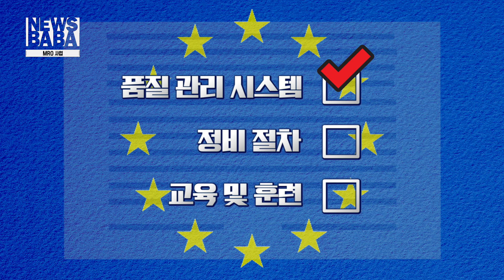K-방산의 새로운 효자 등극? MRO 사업의 정체는! [국방홍보원]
세계 무기 시장의 60% 이상을 차지하고 있으며
우리나라의 새로운 방산 효자로 떠오르고 있는 이것!
MRO입니다 MRO는 유지를 Maintenance 보수를 뜻하는 Repair, 운영을 뜻하는 Operation의 앞 글자를 딴 단어인데요
전력의 유지, 보수, 운영을 총괄하는 사업을 말합니다.
최근 우리나라도 세계 MRO 시장에 적극적으로 출사표를 던지고 있으며 좋은 소식도 들려오고 있습니다.
그런데 MRO 사업에 진출하고 싶다고 누구나 진출할 수 있는 분야가 아니라고 합니다
안보와 연결되는 사업이라 굉장히 깐깐한 절차를 거쳐야 진출할 수 있다고 하는데요
그만큼 우리의 기술력과 국방력이 탄탄하다는 증거이기도 한데요
새로운 K-방산의 효자가 될  MRO 사업에 대한 자세한 내용을 뉴스바바에서 확인해 보세요